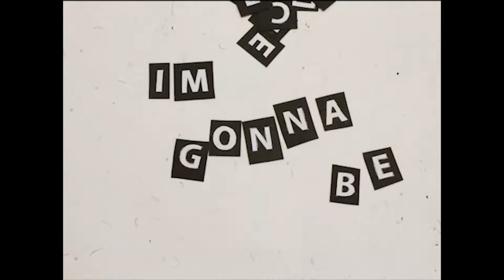I'm Gonna Be - Unofficial Music Video